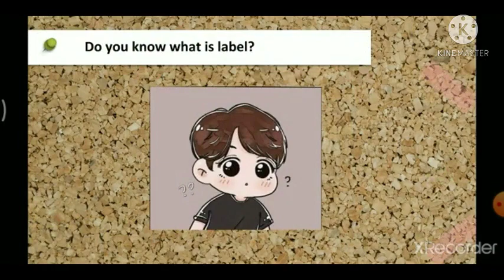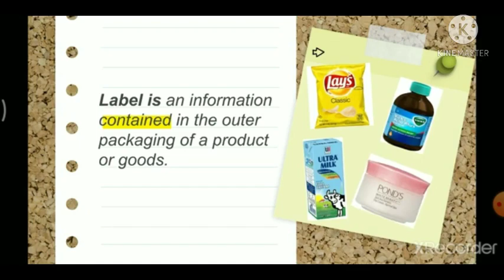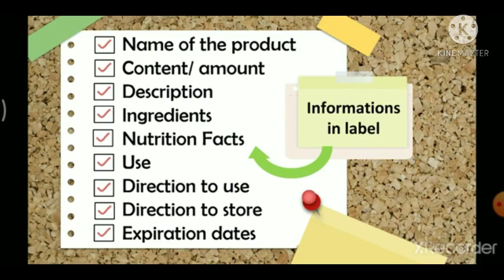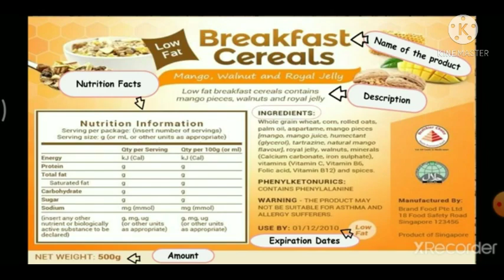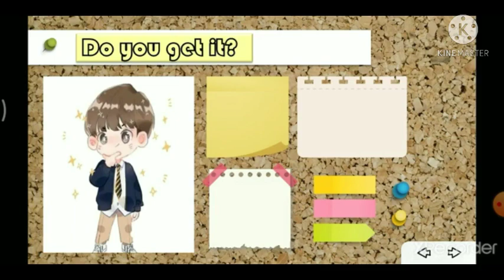[KELAS IX - BAHASA INGGRIS] LABEL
Materi Daring untuk Siswa-Siswi Kelas IX MTs Ma`arif NU 1 Kemranjen

Guru Pengampu : Tri Yuli Pujiati, S.Pd.